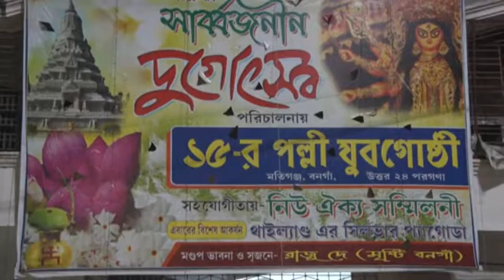Bongaon 15 pally Durga Puja 2018,15 পল্লী দুর্গা পূজা 2018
Wedding photography and vedio graphy and any other Docomentary janno. WhatsApp..9475000308